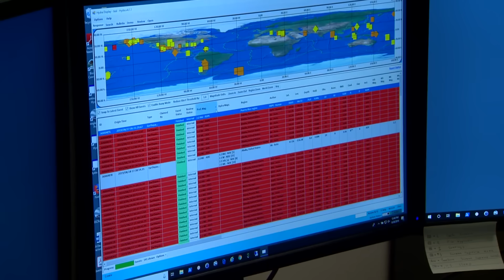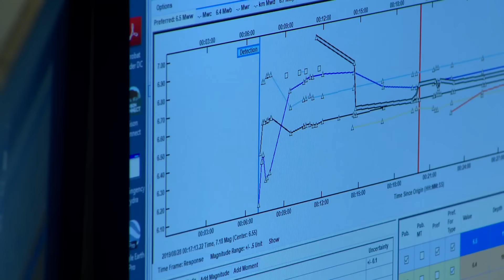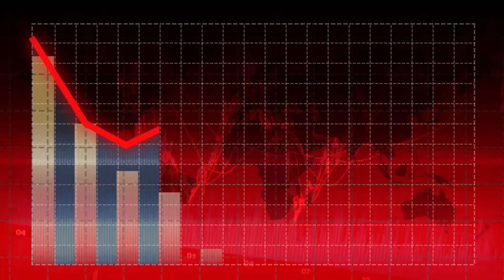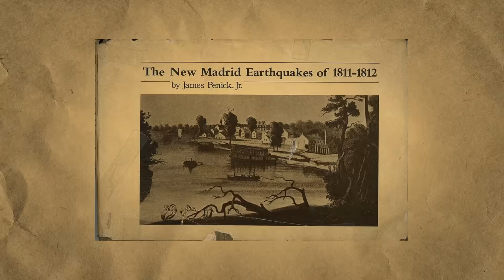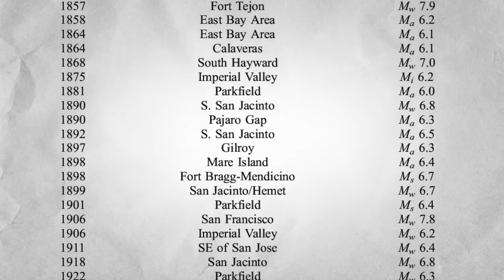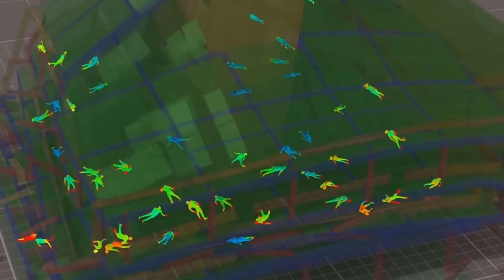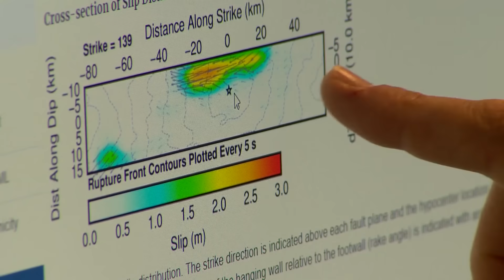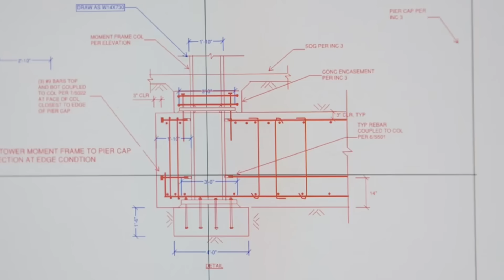America's Triple Megaquake Threat: 3 Major Fault Lines Could Rupture!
Imagine waking up to the ground shaking violently beneath your feet, buildings crumbling, roads splitting open, and chaos erupting as nature unleashes its fury. This is the grim reality millions of Americans could face when one of the country’s three most dangerous earthquake zones erupts. From the infamous San Andreas Fault in California to the hidden giant of the Cascadia Subduction Zone in the Pacific Northwest, and the unsuspecting New Madrid Seismic Zone in the heartland, these geological powerhouses have the potential to unleash devastation on an unprecedented scale. It’s not just a question of if these disasters will strike—it’s a question of when. But which of these seismic giants is the most dangerous? And which one will strike first?

Video Chapters:
0:00 Intro
1:10 San Andreas Fault
3:08 Cascadia Subduction Zone
4:38 New Madrid Seismic Zone
6:28 Comparing The 3 Megaquakes
9:32 Which Megaquake Will Strike First?